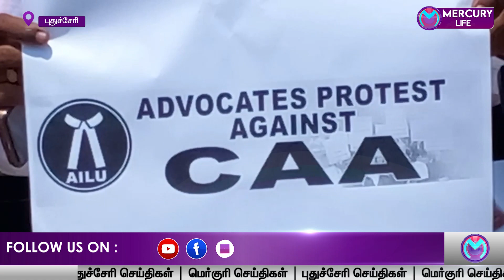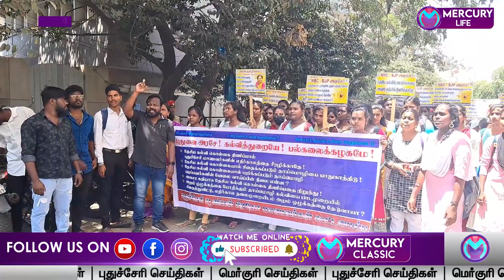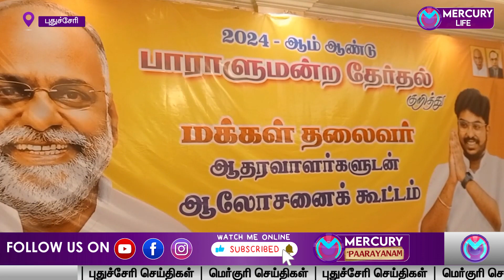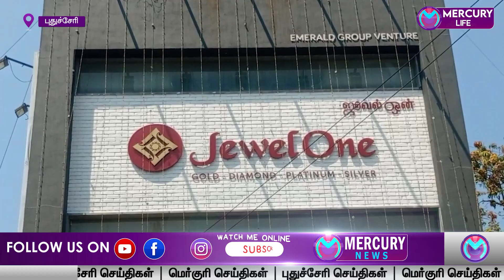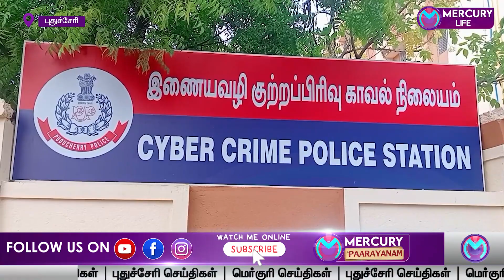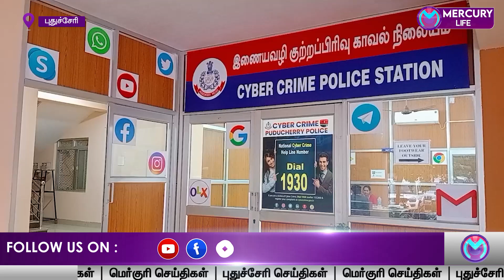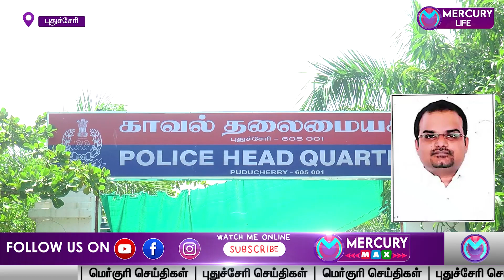Mercury News | 18-03-2024 | புதுச்சேரி செய்திகள் | Pondicherry News